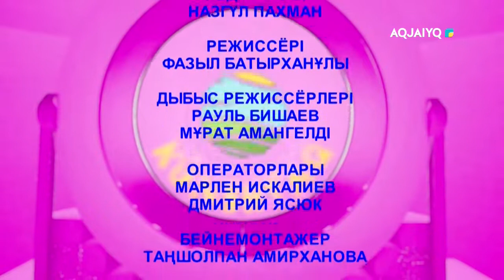Күншуақ (04.08.2022)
aqjai'yq телеарнасы